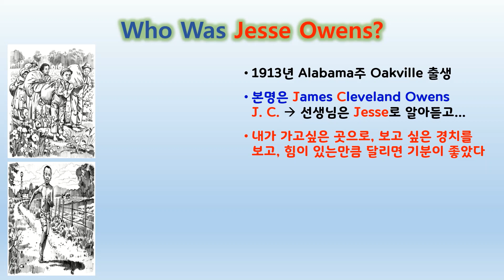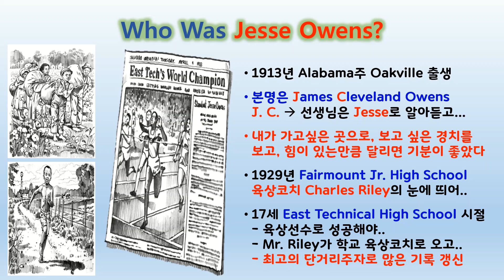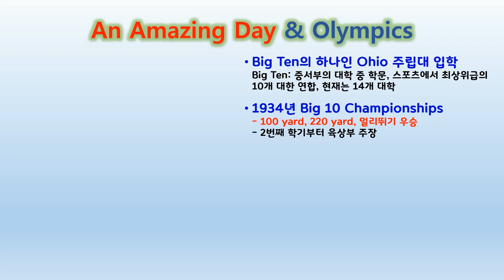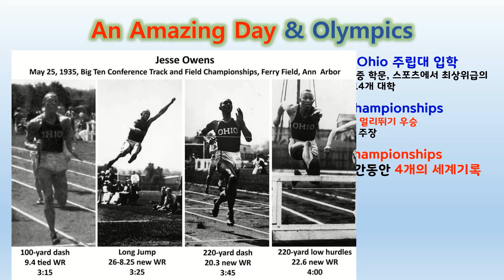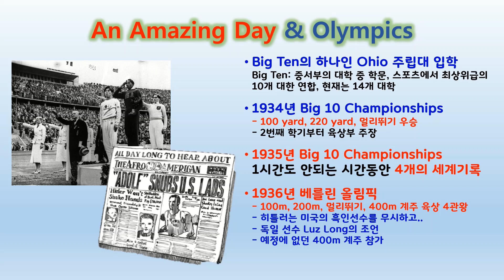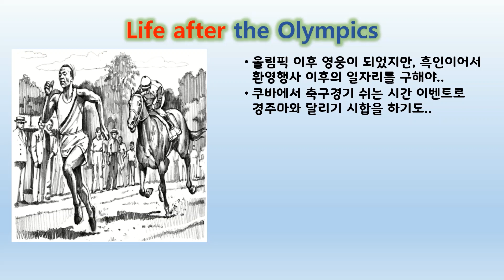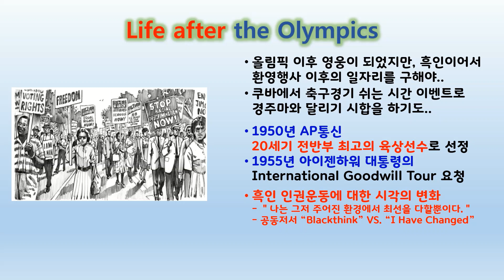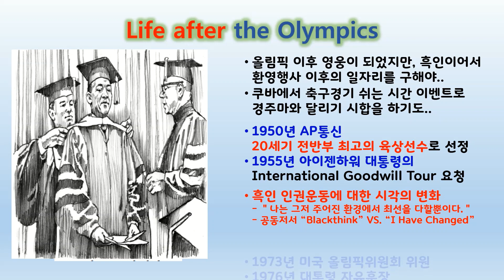[영어원서. Who Was]베를린올림픽 육상 4관왕의 Jesse Owens!! Who was시리즈에서 그가 깨시민으로 변하는 모습도 찾았습니다.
베를린올림픽에서 육상 4관왕으로 나치 히틀러에게 크게 한방 먹인 미국 흑인 육상선수 Jesse Owens. 대학시절에는 1시간도 채 안되는 시간동안 세계기록을 4개나 세우는(타이1, 갱신3) 기록을 가지고 있습니다. 비단 스포츠 영웅이기만 한 것이 아니고, 그시절 많은 인종차별에 대해 "스스로만 열심히 하면 된다" 라는 생각이었지만, 스포츠영웅으로 그를 좋아하고 칭송하던 많은 사람들에 힘입어 무저항 인권운동의 본질을 이해하고, 본인의 생각이 틀렸음을 솔직하게 사과하고 행동을 바꾸는 깨시민이었습니다.